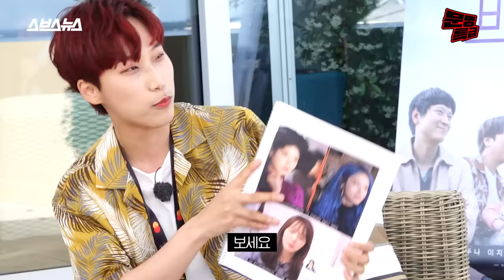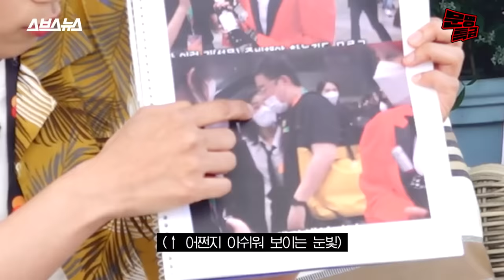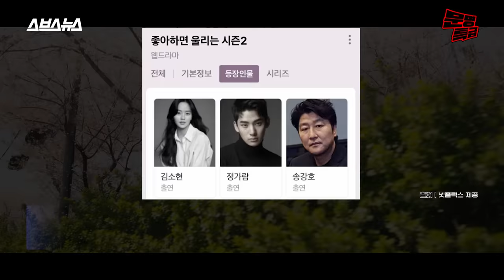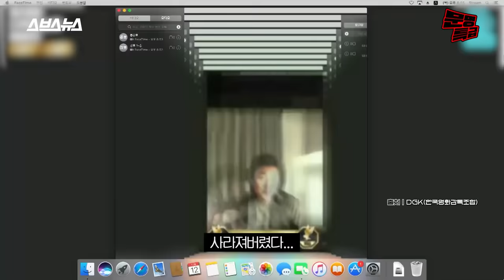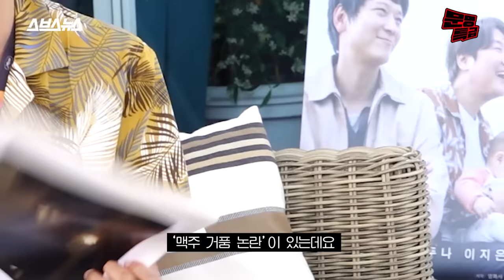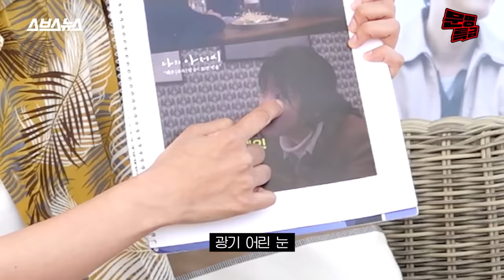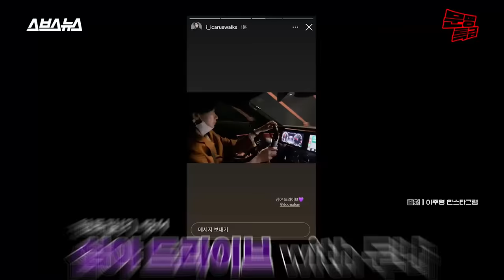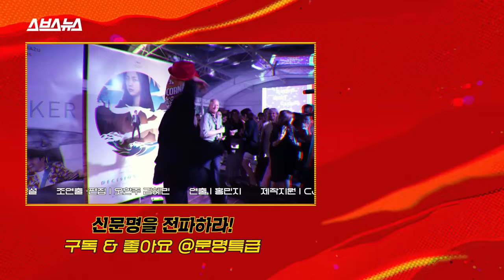(ENG)송강 호되게 혼내기 vs 송강호 되게 혼내기. 강동원 이지은 이주영의 선택은? 뭐? 이것 참 눈물 콧물 쏙 빼는구먼 with 고레에다 히로카즈 / [문명특급 EP.251]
칸에서 만난 브로커 배우들과 고 감독님
시간은 정해져 있고 인터뷰는 다 해야 되고 바쁘다 바빠 인터뷰 사회
하지만 그 누구보다 훌륭하게 인터뷰를 소화하고 가셨습니다(박수)

기획/ 하현종  진행/ 이은재  구성/ 이은재 이규희  촬영/ 조문찬 다올미디어  동시녹음/ 소리를 그리다   브랜드디자인/ 김하경  CG/ 김한솔  현지코디/ 온수지  담당인턴/ 김나현 이유정 이준섭  행정/ 박미림  마케팅/ 김유진  출고/ 김수연  자막/ 홍은설  조연출 ·편집/ 오한주 김혜민  연출/ 홍민지  제작지원/ CJ ENM  제작/ SBS디지털뉴스랩 크리에이티브 사업부문